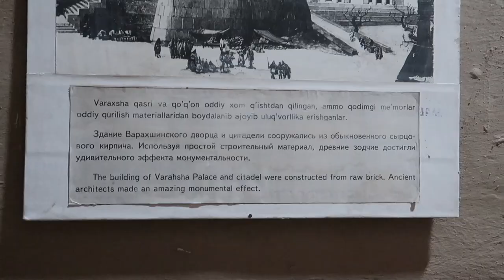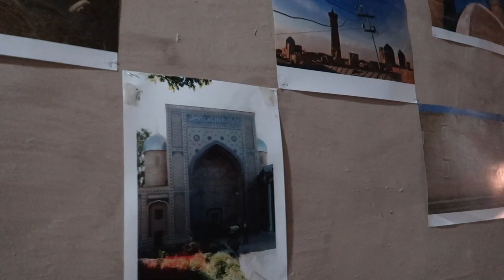A Caravanserai on the Silk Road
How does an accommodation in Bukhara look like? A true caravanserai in the 21st century. Enjoy! And as always, all subscribes and shares are greatly appreciated!

Gratitude should be the only attitude!